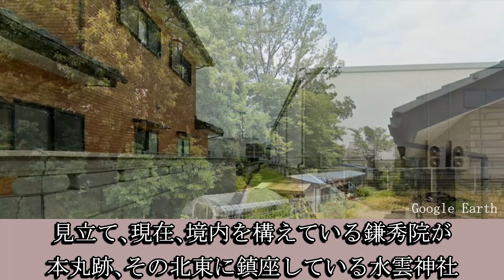鎌田館（福島県福島市）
鎌田館は弘長２年に宇野中務小輔源信治によって築かれたもので、その後は後裔の鎌田氏の居館として利用されました。現在でも本丸跡に境内を構えている曹洞宗鎌秀院の西側には土塁の遺構が残されています。